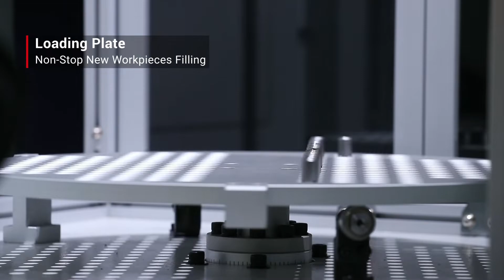PALMARY ▶CNC Internal grinding machine with robot_OIG-200D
👉Get more information about this machine:
     The new CNC internal Grinding Machine from PALMARY features optimal structural design, and an elegant appearance combined with advanced CNC control. The all-new series will bring internal grinding technology into a new era.

STANDARD ACCESSORIES
CNC controller x 1
Hydraulic system x 1
Coolant system x 1
Diamond dresser x 1
Fully enclosed splash guard x 1
Belt tension auto. adjustment x 1
Linear scale (X axis) x 1
Grinding wheel spindle (alternative of 10000~50000 r.p.m.) x 2
(OIG-200D only) Tools and toolbox x 1

Palmary Machinery Co., Ltd.
大光長榮機械股份有限公司